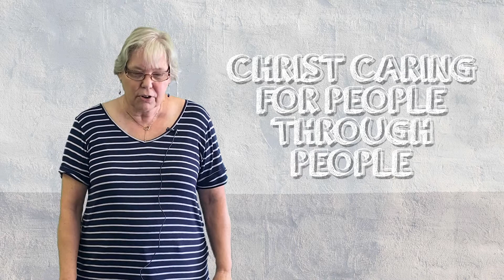Stephen Ministry Moment - [07/14/21] - Renewal - QUIET TIME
🧩 Margaret shares how integral "quiet time" is to the process of renewal 🌱